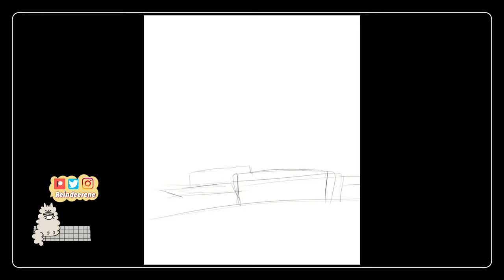[dabihawks] Timelapse video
Timelapse of the college AU drawing
Socials
Editing
VLLO app